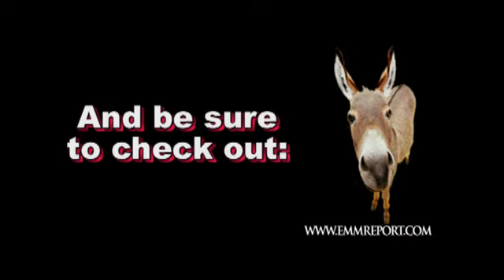Eddie McClintock and Joanne Kelly from Warehouse 13 on the SyFy channel Mondays at 10pm9CT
Eddie talks about going to the Upfronts and being welcomed by Colin Ferguson to the SyFy family. They speak about acting against the green screen,and other things that they have to do as actors.Joanne says there no show like this one around,and that's what makes it fun. Eddie likes shows that make him laugh,and this show does that.Joanne likes the actors who can do roles like there nothing, and that would make her tune into the show week after week.